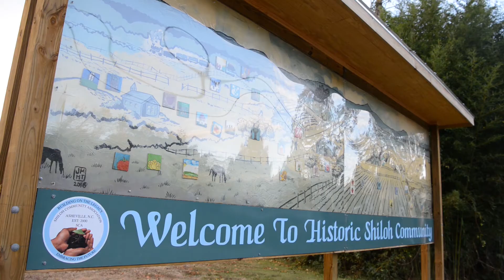Empower your neighbor this holiday season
Evita was born and raised in Asheville. Despite working two jobs, she was priced out of her community - until she found Habitat and celebrated a homecoming of sorts.

In a community working hard to resist gentrification, Evita is active with the community group Team Us, the Shiloh Community Association, and her long-time congregation, Rock Hill Baptist Church.

“Now I own an affordable Green Built home in Shiloh, the Asheville neighborhood where I grew up. And my mortgage payment is about $100 less per month than my rent for a subsidized apartment had been.”

Affordable housing made the difference for Evita and her family. As you consider what you are thankful for this season, please give a gift to Asheville Habitat to provide more families like hers the opportunity to deepen roots and build a better future.